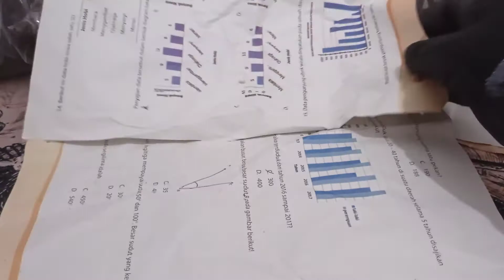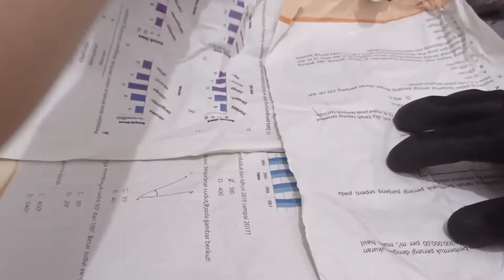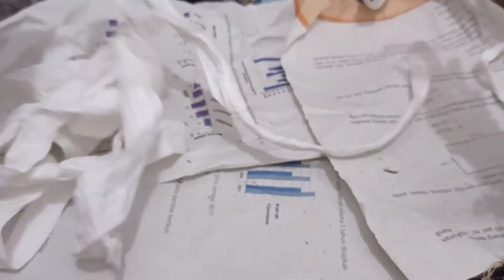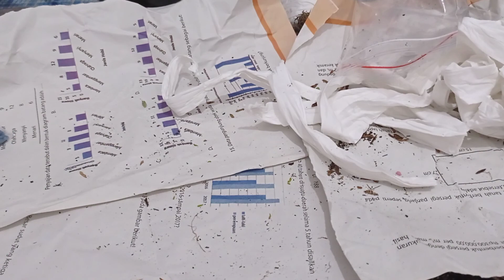Buka Dan Tanam Kaktus Harga 45.000